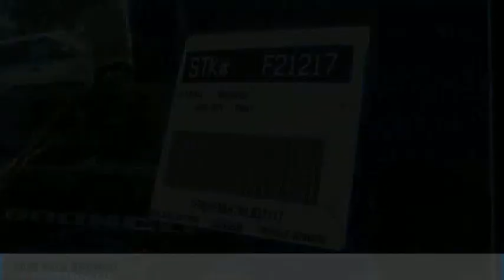2022 Ford BRONCO ORANGE TUSTIN PLACENTIA FULLERTON ORANGE COUNTY 00F21217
Villa Ford
2550 N. Tustin St.